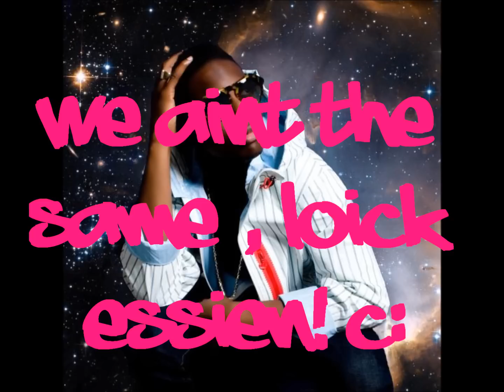We Aint The Same - Loick Essien + Download